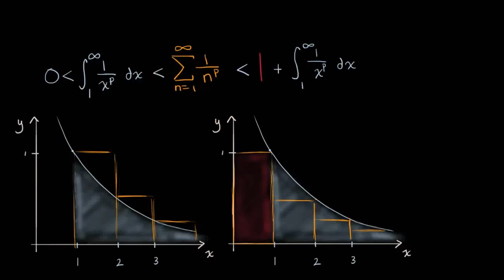p-Serisinde Yakınsama Kriterinin İspatı (Matematik)(Cebir)